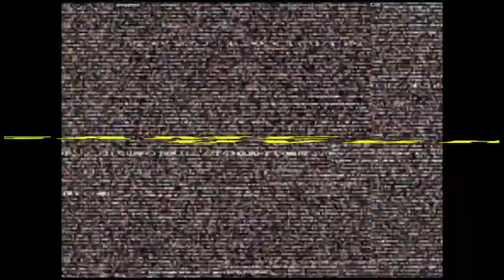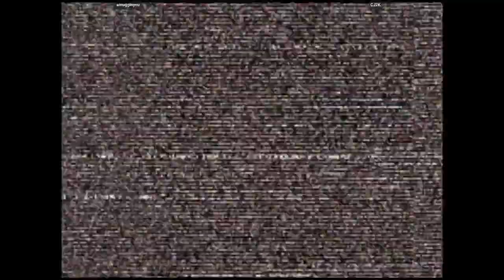CVS2 - smugginyou VS CJ2K | 🇺🇸🇺🇸 Fightcade2